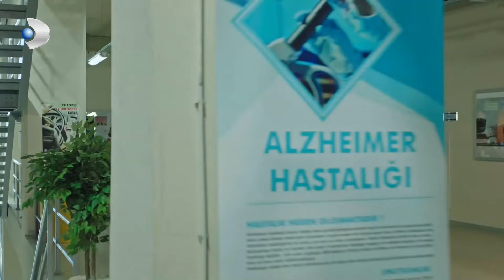Hekimoğlu, Ekibi Şımarsın İstemiyor | Hekimoğlu 15. Bölüm